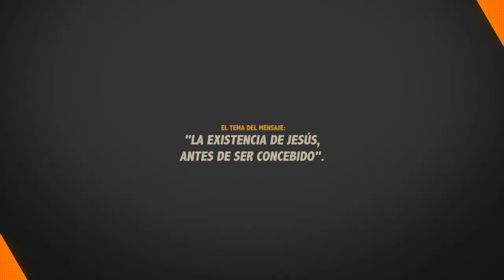LA EXISTENCIA DE JESÚS, ANTES DE SER CONCEBIDO. 3/21/2022